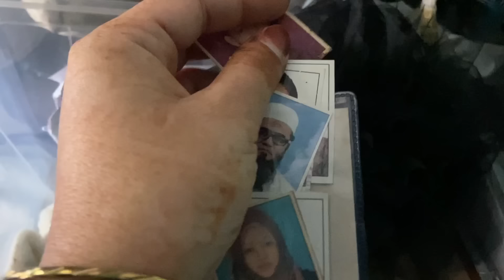Boht royi me Shaadi ki tayyari … 😢 Boht sabar kr ri hu